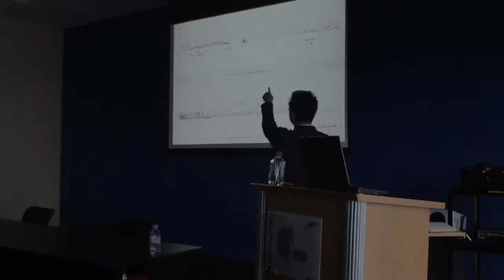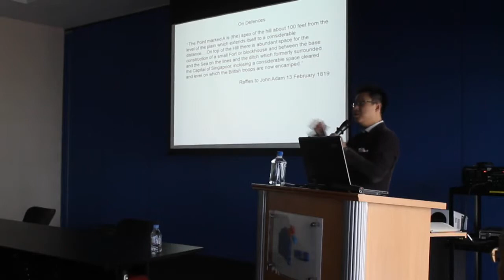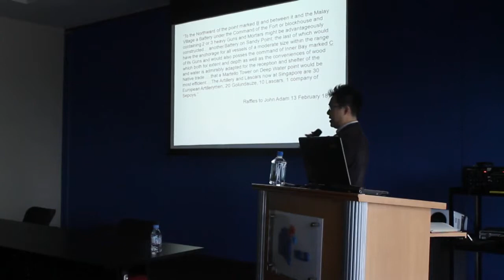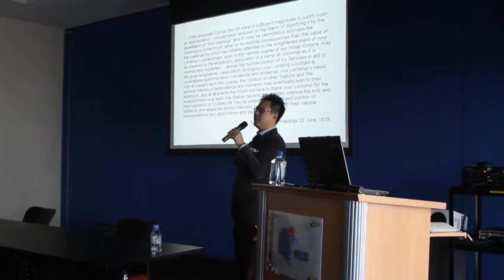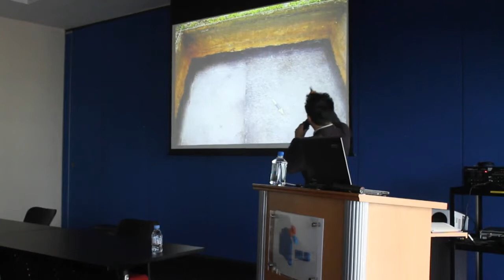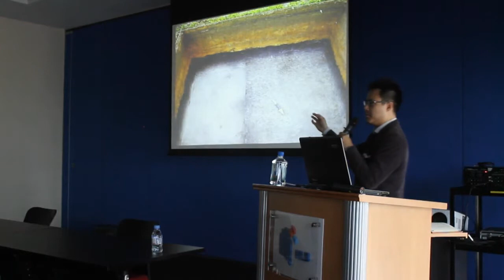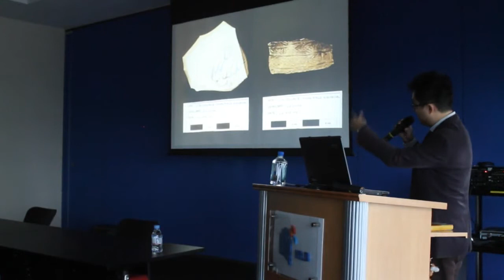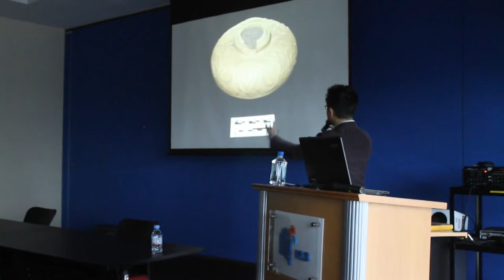What did Raffles see in Singapore - Part 4 of 5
What Did Raffles See in Singapore?
Date: Saturday 2nd February, 2013
Time: 02:00 PM -- 04:00 PM
Venue: Possibility Room, National Library Building (Level 5)
About: Apart from an idyllic fishing village, what greeted Raffles, Farquhar and the early European pioneers when they landed in Singapore? Examining the few extant historical sources and clues from archaeological remains, this talk investigates what Singapore was like before and after Raffles' arrival.

This talk was given in association with the NLB exhibition entitled, "Raffles' Letters: Intrigues behind the Founding of Singapore."

Lim Chen Sian is currently Visiting Research Fellow with the Archaeology Unit, Institute of Southeast Asian Studies. Over the past decade he was extensively involved in salvage excavation projects in Singapore, leading all the major digs since 2006.